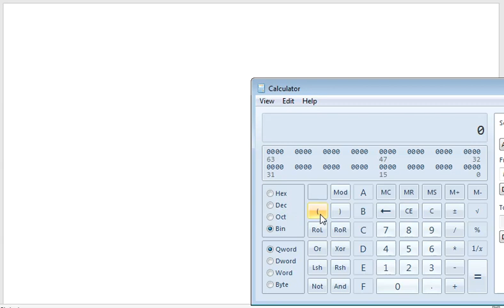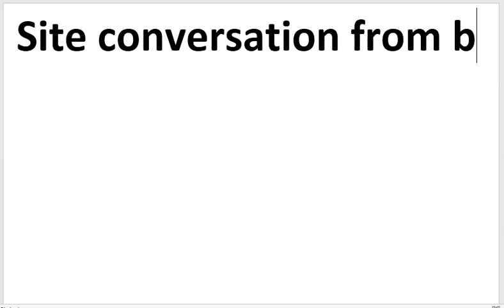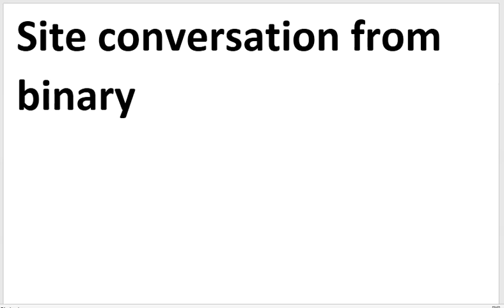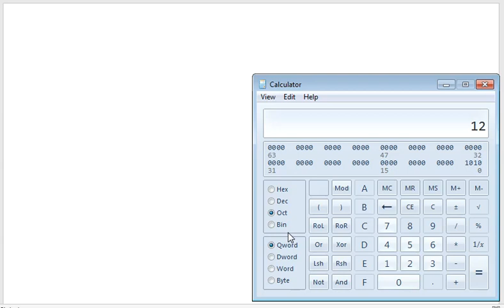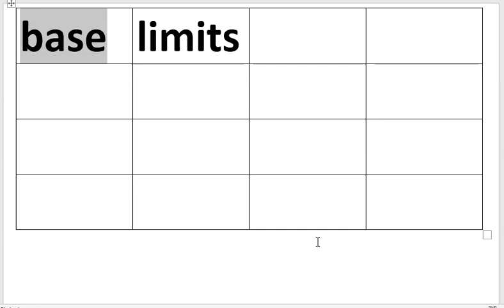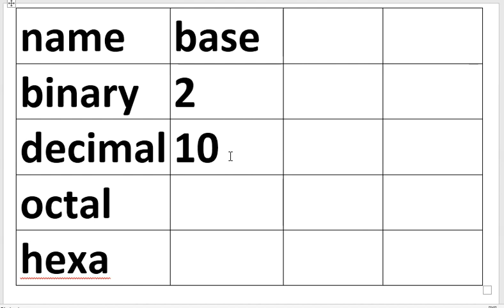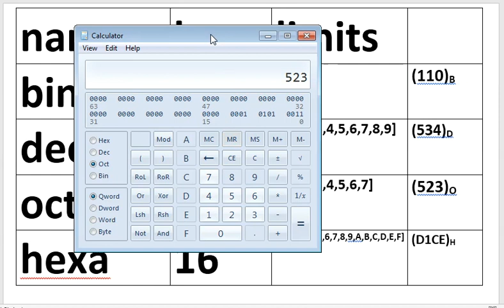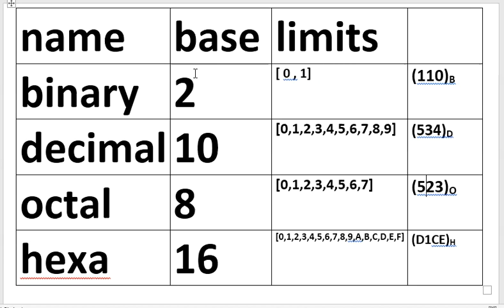conversation binary decimal octal hexa decimal